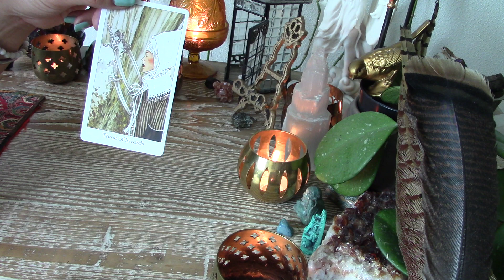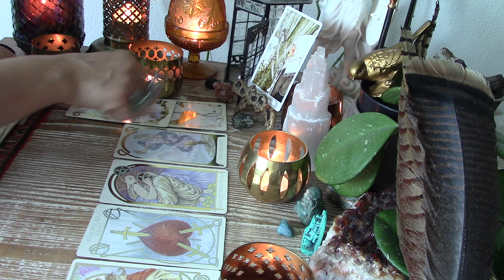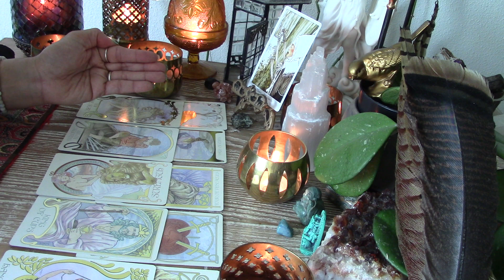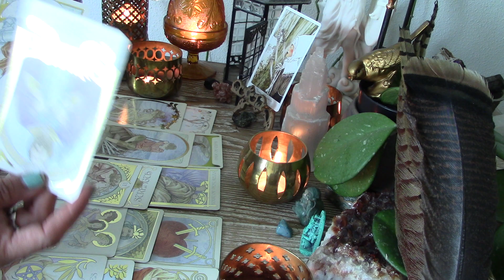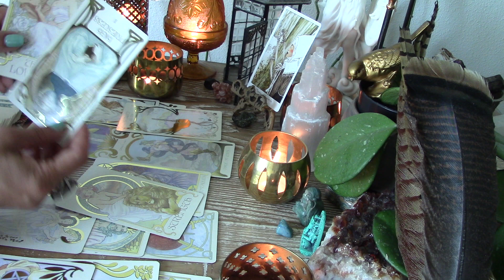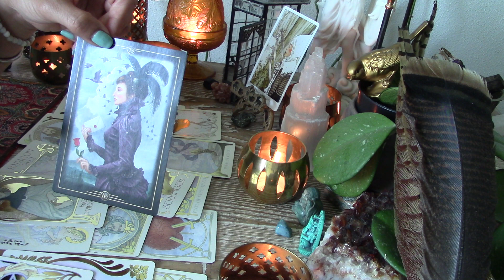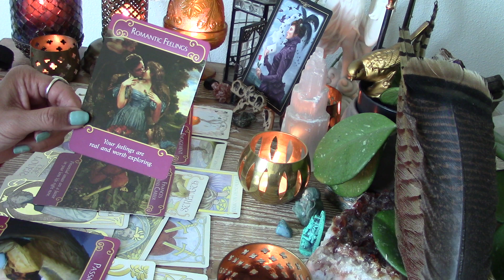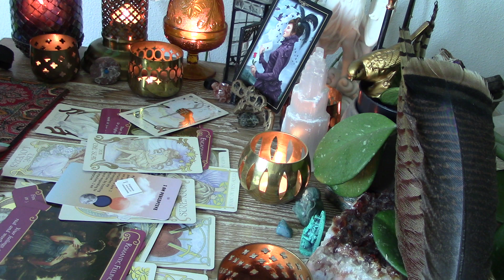CAPRICORN JUNE 2021 Someone wants to give you a message but has fears as they've betrayed your trust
A lot of passion and heartbreak going on as this person currently does not have the courage.  They want to reignite the passion but they know they have deceived you.  This person is working on their courage as they make a discerning choice between truth/love or an unfulfilled life wearing masks.

Be aware of sites that are offering downloads of my readings and maybe posing as me. I don't offer my services outside of Youtube and my Etsy store.

If you are interested in a receiving a personal reading,  assistance with healing, handmade  natural herbal products, and/or have a passion for ethnic/vintage treasures visit me at my Etsy store Otherworldly Divine.

Blessings,
GeeURU

Cards used:
Oracle of Visions by Ciro Marchetti
I AM EVERYTHING AFFIRMATION CARD DECK by Tarisha Clark